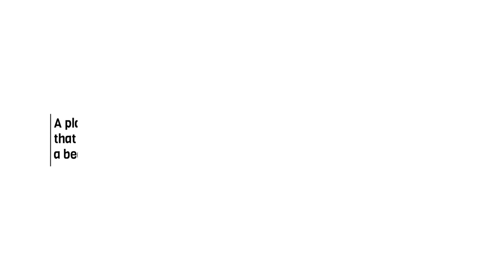INTRODUCTION | NSS SIESCE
Service to others is the rent you pay for your room here on earth.
The sole aim of NSS is to provide hands-on experience to young students in delivering community service by conducting various events under different categories mentioned in the video.
NSS motivates Volunteers for continuing their selfless service towards community work.
Start where you are,
Use what you have,
Do what you can.